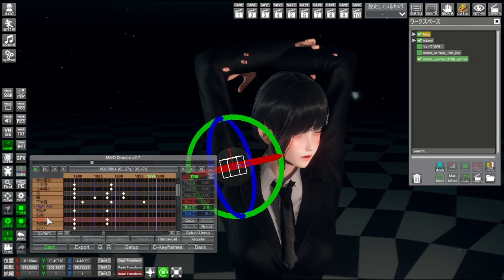MMDD v2.7 release and new feature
MMD Director v2.7 public release
This version is for who want to adjust motion keyframe!
Check this video for main feature. Turn on subtitle please.

Detail and download can be found here, this plugin is free for all!